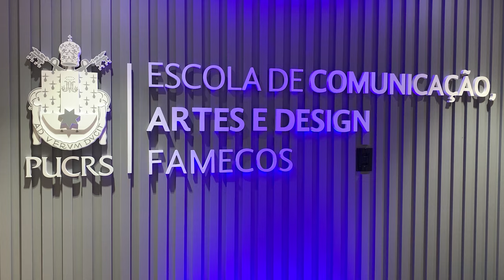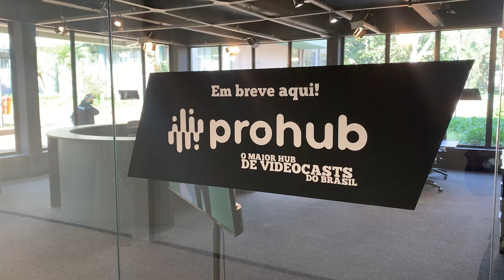Inauguração dos novos espaços da Famecos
Confira na reportagem de Luciana Weber as melhorias e inovações que foram implementadas para proporcionar um ambiente ainda mais moderno e dinâmico para os alunos e professores.

Reportagem: Luciana Weber
Imagens: Andrei Rossetto
Edição: Felipe Teixeira